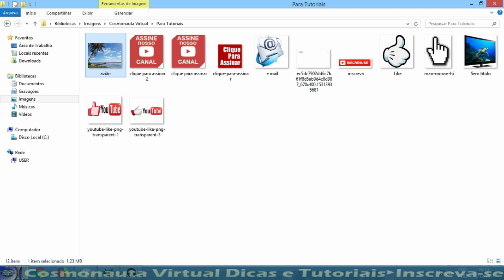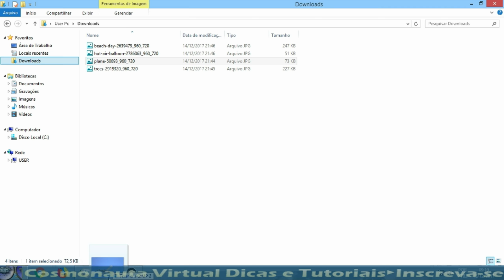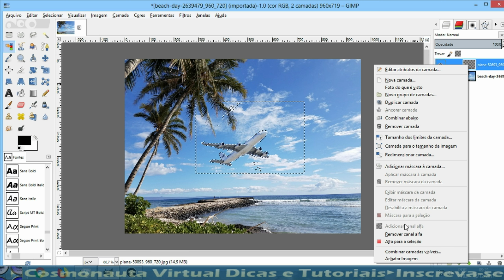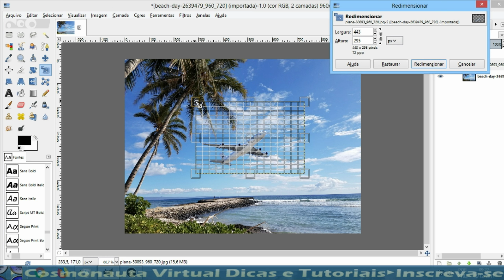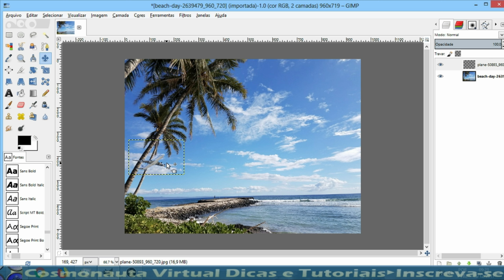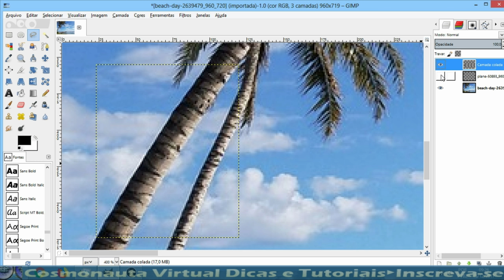Efeito Imagem Atrás da Outra no Gimp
Nesse vídeo mostro como fazer uma foto passar por trás de outra foto, dando um efeito bem realista nas suas montagens.

* Editor de Vídeos do Canal: Kdenlive / Lightworks
* Captura de Tela: OBS Studio
* Editor de Áudio: Audacity
* Arte e imagens: Inkscape / Gimp
* Introdução 2017: José Carlos Junior
* Música de Introdução: Eyes On You /Network 415 (Biblioteca do Youtube)
Créditos da Animação Chroma Key: Green Screen Brasil